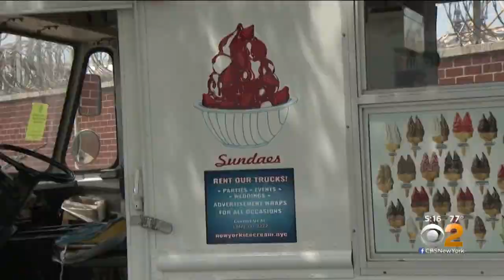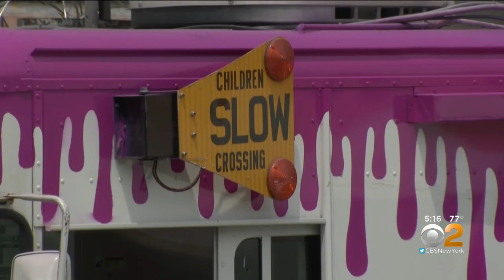Ice Cream Trucks Seized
CBS2's Nina Kapur has the latest on a crackdown on ice cream trucks accused of breaking traffic laws.